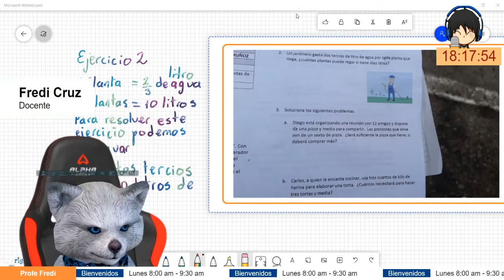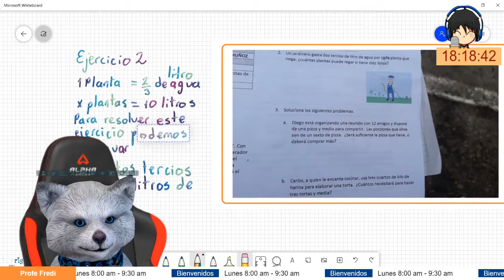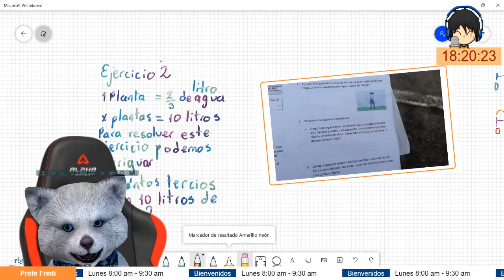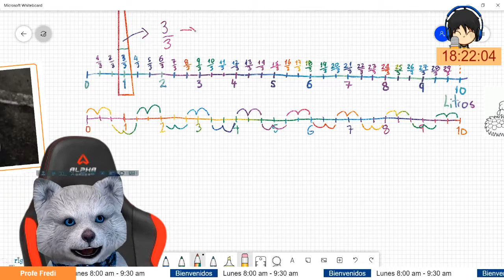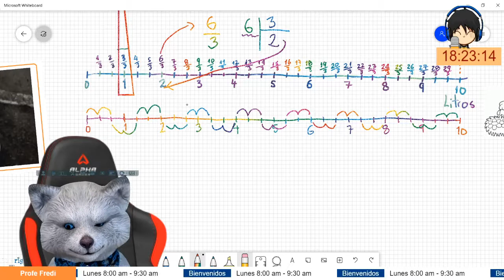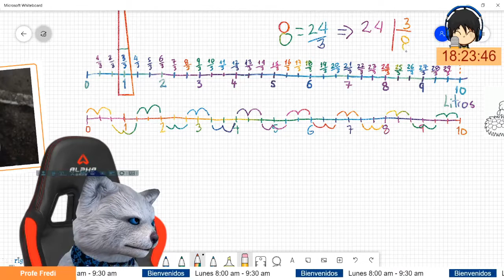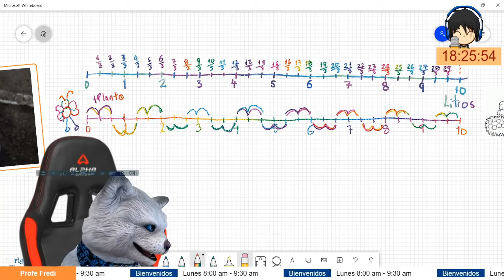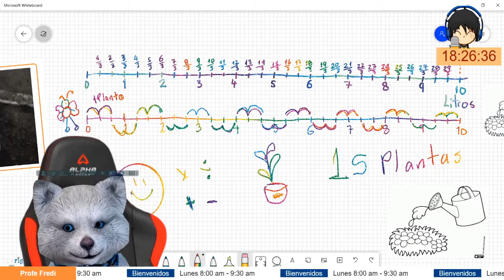Ejercicio de las plantas en tercios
Un jardinero gasta 2/3 de litro de agua por cada planta que riega ¿ cuantas plantas puede regar su tiene 10 litros ?